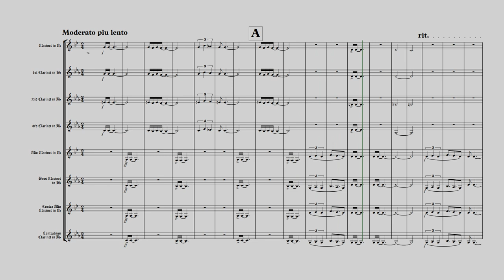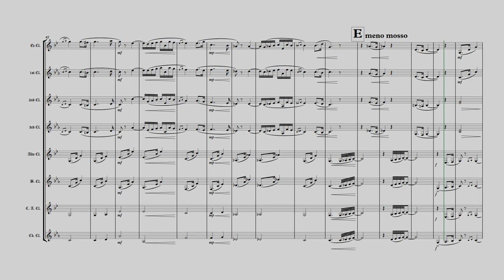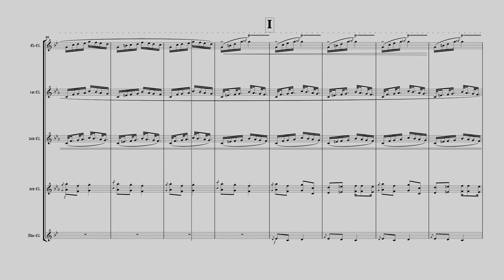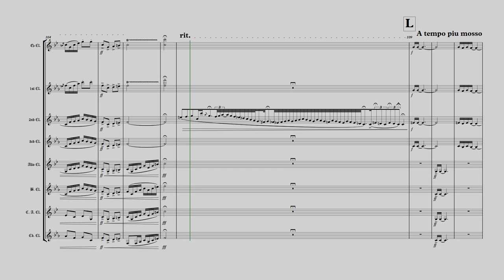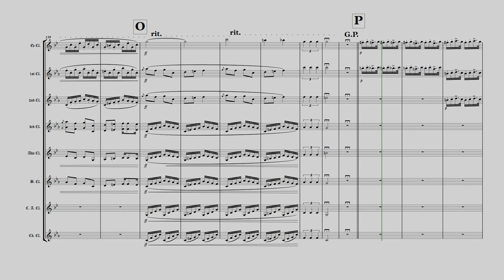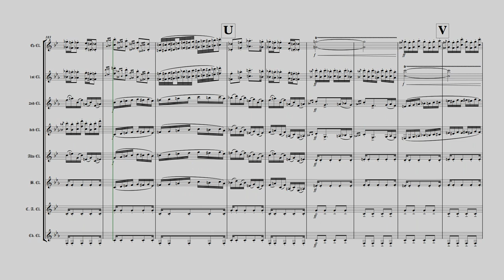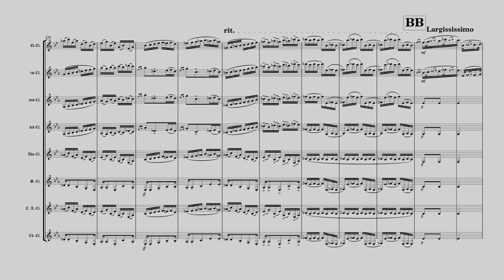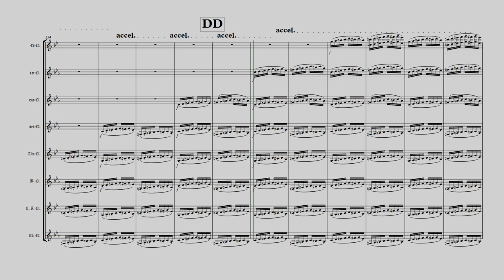Hungarian Rhapsody No. 2 (arr. for Clarinet Choir)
An arrangement of Liszt's Hungarian Rhapsody No. 2 for clarinet choir. ALSO NOT my composition.

In the midst of celebration, we remember the heavy weight of the trials and tribulations necessary to bear and deem acceptable the existence of the fleeting pleasures that are the unjust prize of the chosen privileged few that consider existence to be not a burden, but a blessing.

In celebration of 400 views, I present the score and parts, now available at: